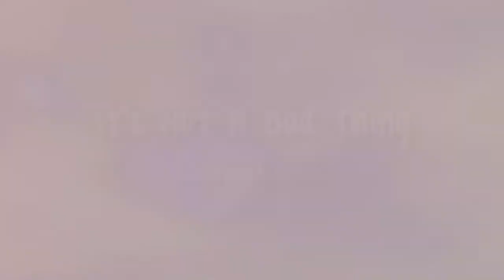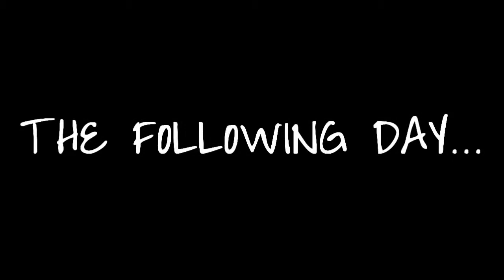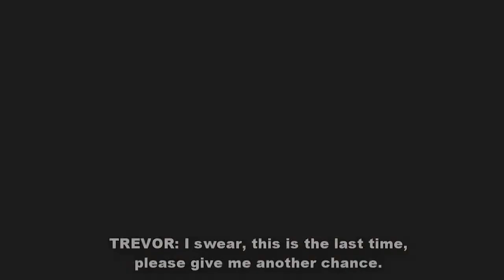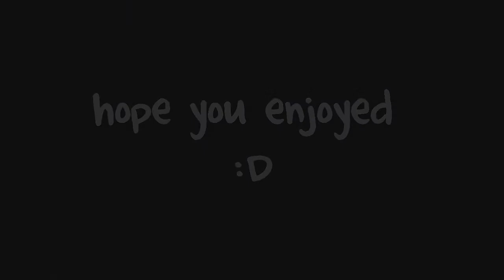Sims 3 Short Film - Not A Bad Thing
**READ ME!!!**
This is my first "short film story" type of thingy. I usually make machinimas, but I wanted to try this out. And yes, I know this is really short. In reality, short film means about 30-45 minutes, almost a hour. And this is 7 minutes. I apologize for that, only found out how short it was when I started editing... I'll probably get better though in the future. Although, I think the storyline was pretty clear. If it was not here it is;
Plot; Molly and her mother go to their yearly summer trip in a small town away from the big city. However, as Molly decides to walk around she encounters Trevor, her "frenemy" from her childhood. He's always been rude to her, especially every summer since they're in the same place. Molly still can't forget the time he had really hurt her feelings one summer, when he made her necklace go down the drain that her father gave to her before passing away. As Trevor remembers, he feels extremely guilty. For all these years, he has liked her but couldn't help but be a jerk to her since he struggles to express his sentimental side. And so, Trevor decides he would try to show Molly how he isn't the jerk she thinks he is after all.
P.S sorry I made Trevor's face look all pretty, haha.